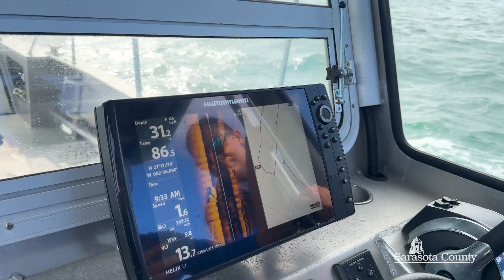Artificial Reef Deployment at Silvertooth Reef in Sarasota, FL.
Dive into the fascinating process of creating memorialized artificial reefs!

Learn how Sarasota County, Reef Innovations, and Eternal Reefs collaborate to enhance our marine ecosystems at Silvertooth Reef in the Gulf of Mexico.